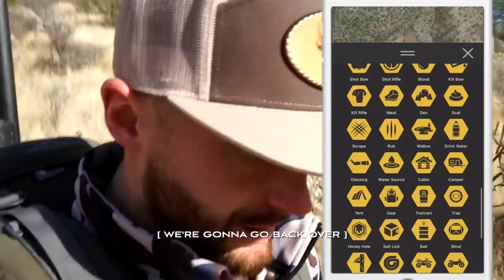MEXICO COUES DEER | Sonora Pt.1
In this part 1 of 2 video series I head to Mexico with a few of my great friends. We are deep in Sonora chasing Coues deer. This is my first time hunting Coues deer with my own tag. Enjoy the full Mexico experience.